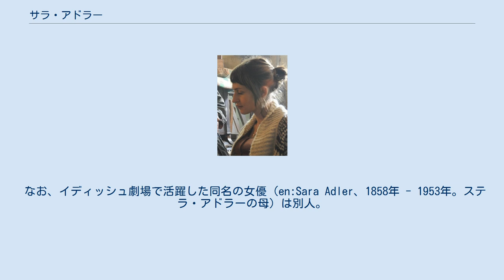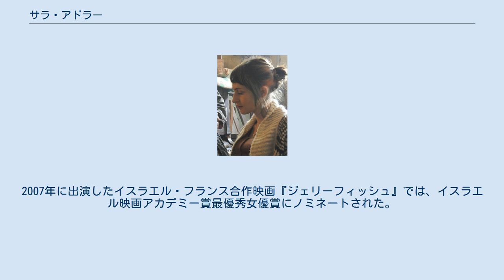サラ・アドラー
サラ・アドラー（Sarah Adler、ヘブライ語: שרה אדלר‎）は、イスラエルの女優である。
 なお、イディッシュ劇場で活躍した同名の女優（en:Sara Adler、1858年 - 1953年。ステラ・アドラーの母）は別人。
 アメリカ合衆国で女優としてのキャリアを始める。
1999年（平成11年）、デイヴィッド・バーカー監督の『すべてを恐れて』でデビューする。
 フランスに渡り、2003年（平成15年）、フレデリック・ヴィドー監督の『ヴァリエテ・フランセーズ』に出演する。
2004年（平成16年）、ジャン＝リュック・ゴダール監督の『アワーミュージック』に出演、サラエヴォでの撮影に参加する。
美しい街サラエヴォが戦火に崩れた姿に涙するイスラエルから来たジャーナリストを演じ、同年のヨーロッパ映画賞の最優秀女優賞にノミネートされた。
 同年からは、イスラエル映画に多く出演するようになり、パリでのソフィア・コッポラ監督の『マリー・アントワネット』（2006年）に出演する傍ら、イスラエルでのテレビシリーズ『パラシャット・ハシャブア』（2006年 - 2009年）にレギュラー出演している。
2007年に出演したイスラエル・フランス合作映画『ジェリーフィッシュ』では、イスラエル映画アカデミー賞最優秀女優賞にノミネートされた。